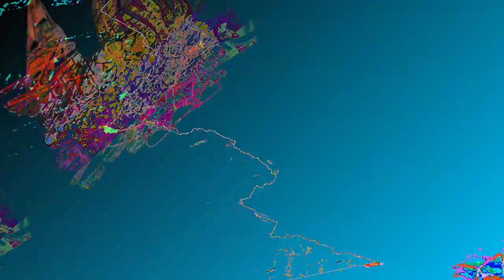[EPILEPSY WARNING] Movie 23 08 04 11h19m00s